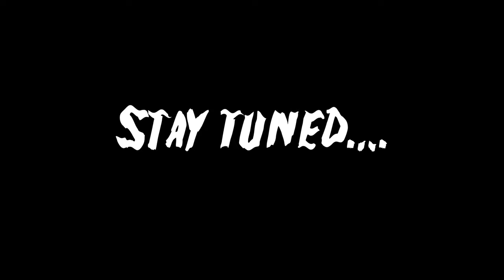TERROR & LOSS Pt24[Alien Isolation]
I can't seem to save anyone..